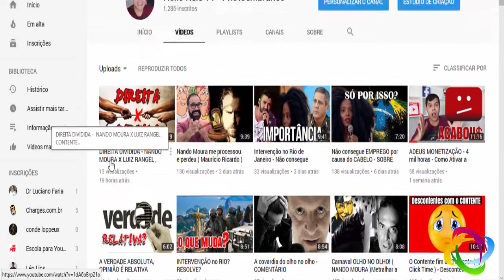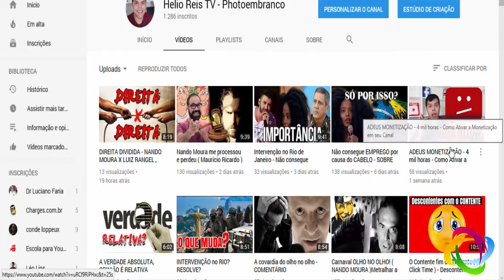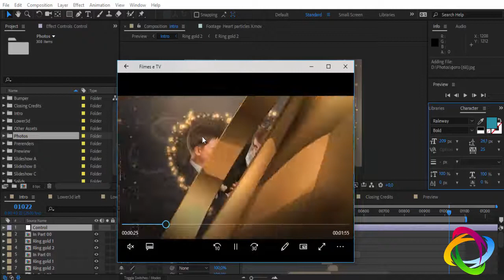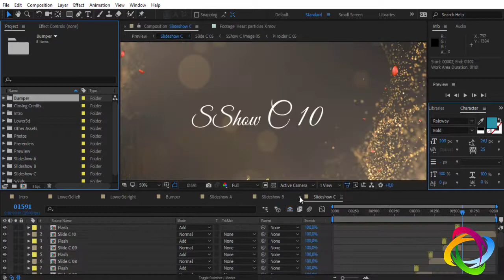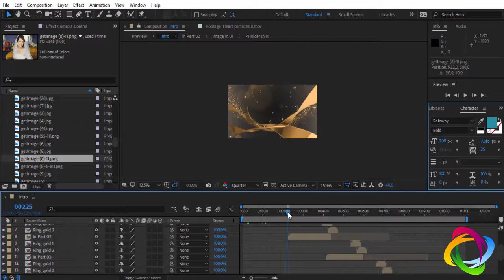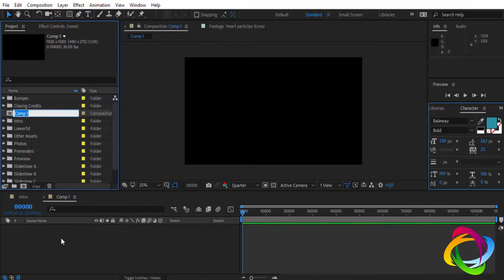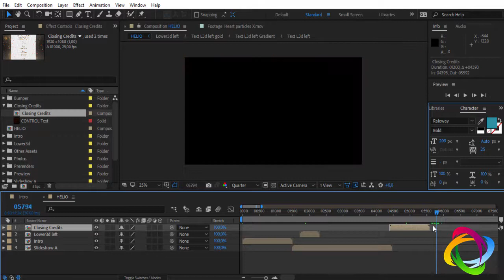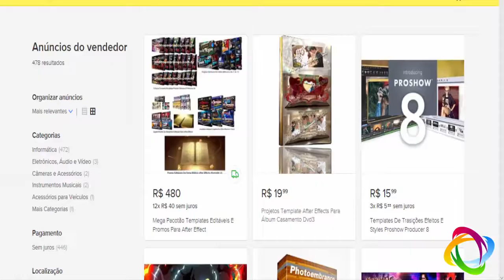Como editar Template Editável After Effects slideshow noivado casamento Wedding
CAIXA ECONÔMICA:
Agencia: 4699
Op: 013
Conta:   1626-2